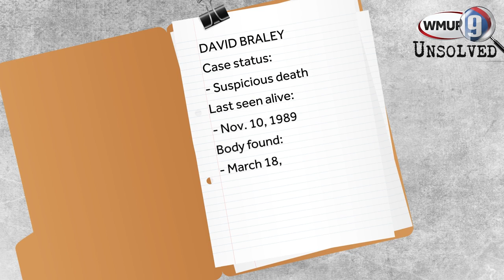9's Unsolved: Who killed David Braley?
Nearly three decades after his body was found, the suspicious death of a 21-year-old Belmont man remains unsolved. David Braley, 21, was last seen alive at the Take 5 Music Hall Night Club in Concord on Nov. 10, 1989.